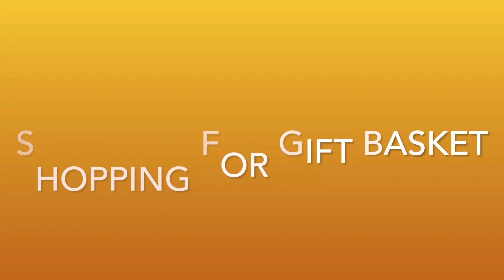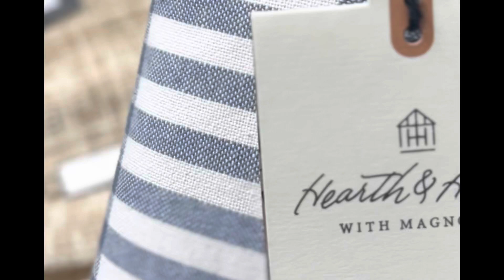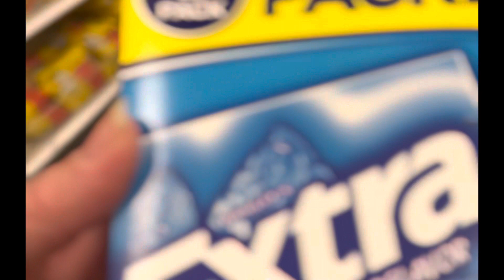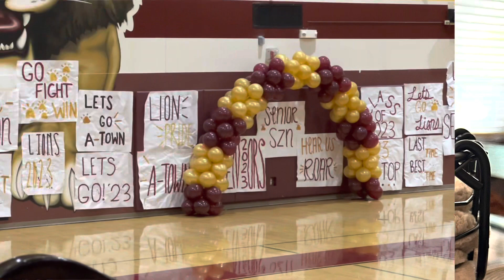Shopping for Gift Basket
It’s Boys Basketball High School Senior Night,we decided to give Kuya a gift basket as our present. Let’s go shop and let’s make one!